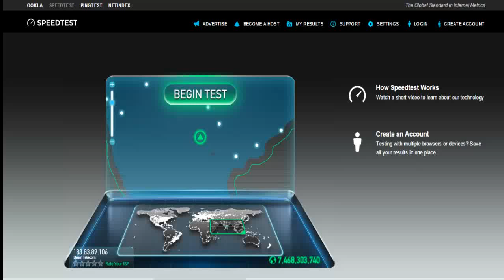Act Fibernet 5 Mbps Plan SpeedTest